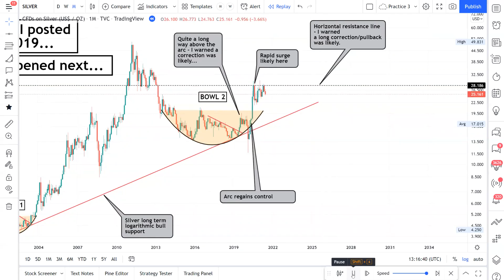Silver Arc - August 2019 Prediction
How did the arc help ?
Where do we go from here?